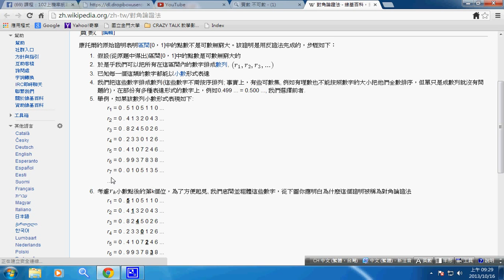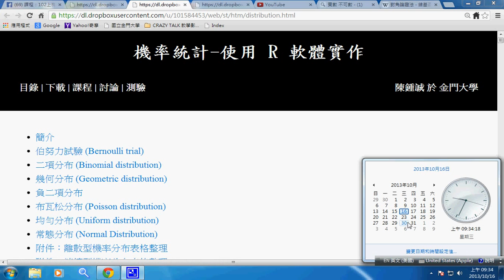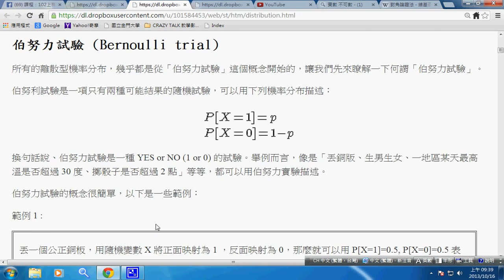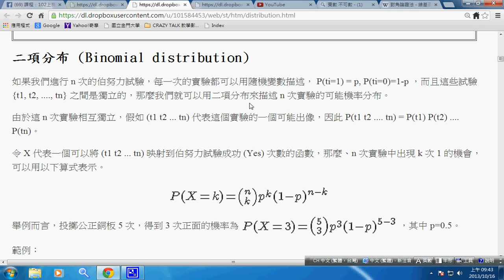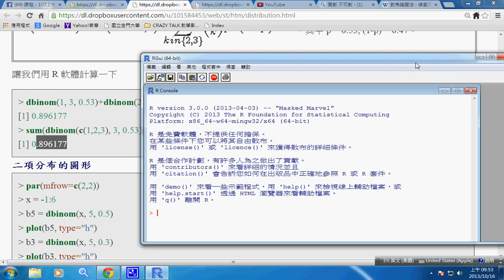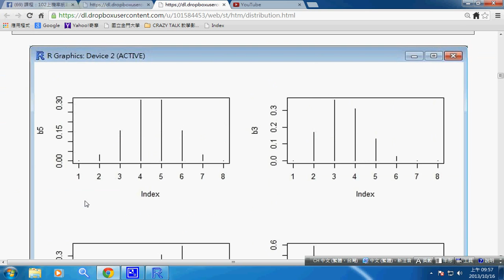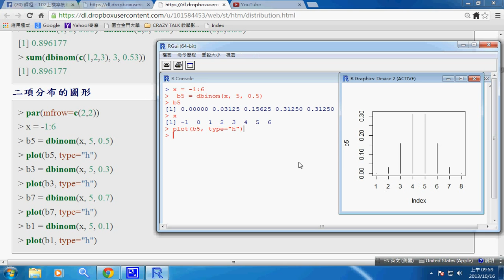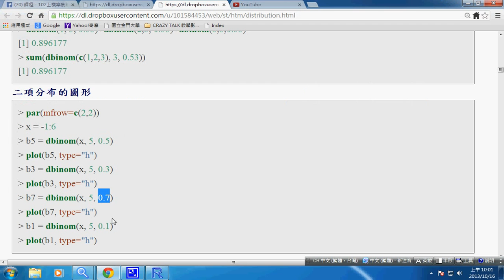機率統計：二項分布 -- stBinomial